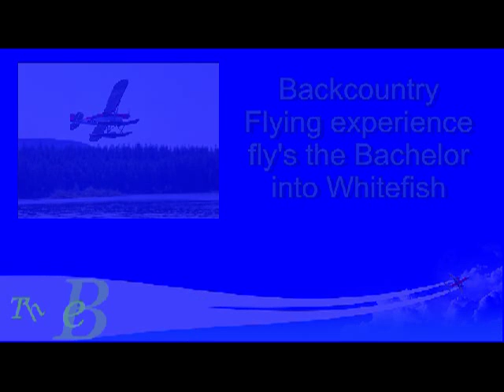The Bachelor flies into Whitefish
Backcountry Flying experience flies Sean the Bachelor onto Whitefish lake for his weekend in Montana.